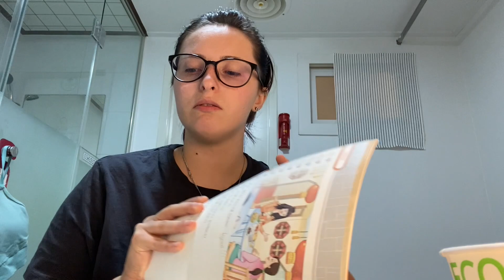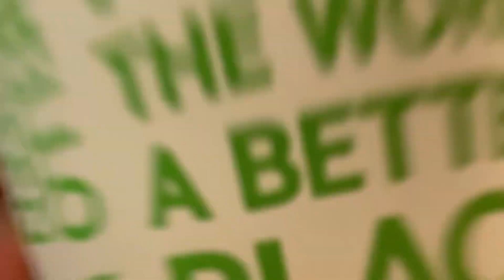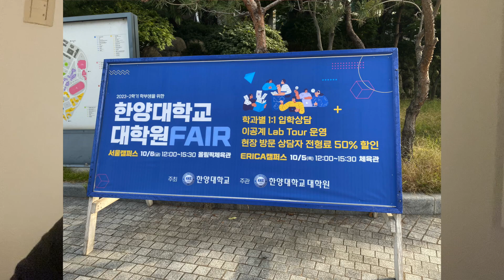KOREA VLOG DIARY| экзамен на курсах корейского языка в университете Ханянг /낭독 и 말하기 |5-6.10.2023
✨ Еще ближе в телеграмм~

Мы вернулись на влоговый  канал 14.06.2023 и это наше видео каждый день 2.0 - Добро пожаловать в наш дневничок/день 114

📋МИНИ вопрос-ответ:
1) Ваши имена?
-Дима и Ангелина
2) Где живёте?
- Санкт-Петербург
3) В какой программе монтируете свои видео?
-Final Cut Pro или Pinnacle Studio 22
4) На что снимаете?
-Sony ZV-1 / iPhone 11 Pro Max
5) Ваши интересы/хобби?
-снимать видео-дневник; готовить блюда/кофе; учить корейский/ английский; кататься на лонгборде; смотреть кино с вкусняшками; заниматься спортом; путешествовать
6) Сколько вам лет?
-Дима 27/Ангелина 25
7)Ваш рост? хехехе
-Дима 192 / Ангелина 162

Сейчас нас на канале 1374 ёжиков :)